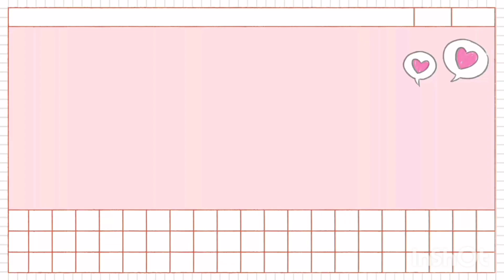MEWFULF (GULF) BEING PROUD &LOUD | Reaction video (eng.sub)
Sawadee kha🖐

Lets go and laugh again with this couple
Gulf will do the work with this one so.

Original Video : Being Lover